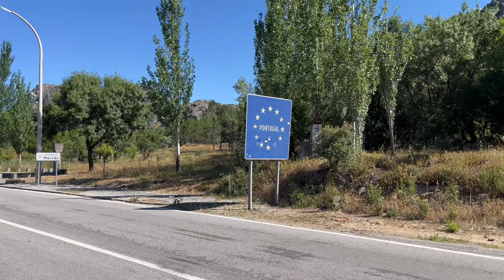Spain 2024 - Day 11 (Portalegre to La Alberca)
On day 11 of our ride we rode from Portugal back into Spain. We skipped the highway for the whole day and rode through Portuguese and Spanish villages to eventually reach our destination for the day, La Alberca, a stunning beautiful and ancient Spanish village nestled in the hills.